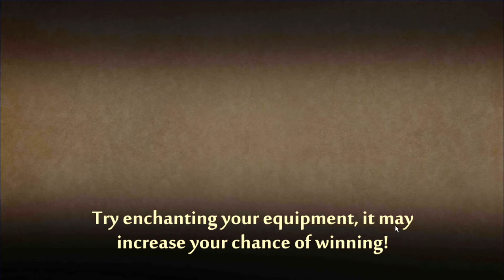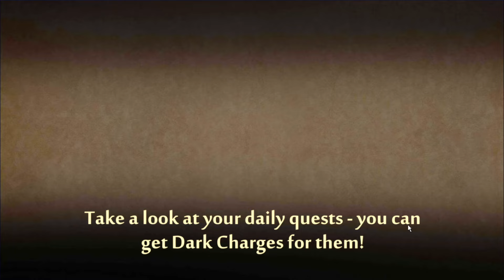Shadow Fight 2 Lynx Claws Replica vs Beast's Fury vs Lynx Claws - Best Claws Weapon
Music Credit -
1st - Song: NEFFEX - REVOLUTION
2nd - Song: NEFFEX - DREAMING ON
3rd - Song: NEFFEX - FREE ME